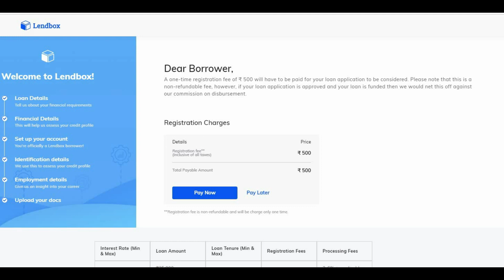Get loan from Home with low cibil score. 3000 - 5 Lakh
bitcoin malayalam,
online earning malayalam,
part time jobs kerala,
online job kerala,
work from home kerala,
work from home malayalam,
earn money from home kerala,
earn money from home malayalam,
part times jobs malayalam,
Bitcoin banned in India,
Bitcoin investment is good,
cryptocurrency malayalam,
bitcoin news malayalam,
how to buy bitcoin india,
localbitcoins india,
how to buy bitcoin malayalam,